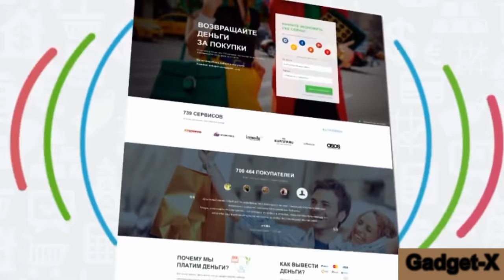Blackview BV6000s прошёл испытание огнём gadget x